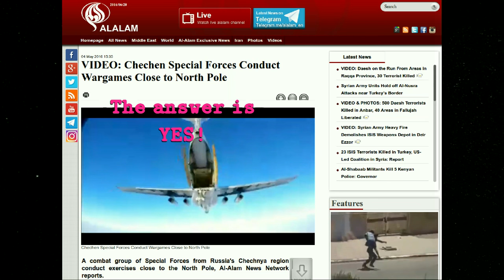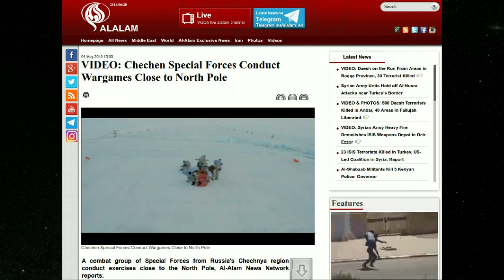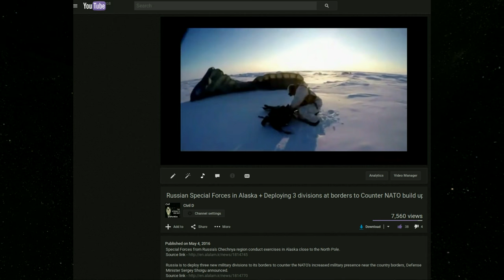Mandela Effect: Real or Not Real? - Debate Over, No Debunk Possible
Contains two swear words, not suitable for young children.
Q: Mandela Effects - REAL? or NOT REAL?
I'm going to settle the Mandela effects "Are they really a thing or is it all bullshit?" dispute once and for all.
Unless you can provide an alternative explanation other than the one I have already given for the following links you can either accept that Mandela Effects are real or shut the fuck up and piss off away O.K.
A: REAL
Debate on this matter for my part at least is over, this can't be debunked.
With that said all further posts to Google and YouTube uploads from tomorrow onward will be concentrating on the "Why's, How's, Who's" and WTF were going to do about them.
Constructive criticism, debate and comments on all other aspects are definitely most welcome!
I won't delete the comments (unless your really foul) so if you still wish to claim this is all a load of old bollocks and make yourself look an idiot please feel to do so, just don't take it too offensively if myself or others rip the piss out of them or yourself or if they are completely ignored.
My thanks to all whom actually bothered to read this! ;)
Link 1:
Russian Special Forces in Alaska + Deploying 3 divisions at borders to Counter NATO build up (Special Forces from Russia's Chechnya region conduct exercises in Alaska close to the North Pole.)
Link 2: